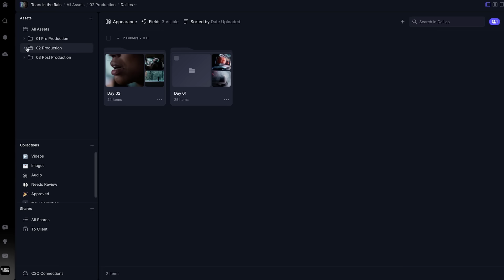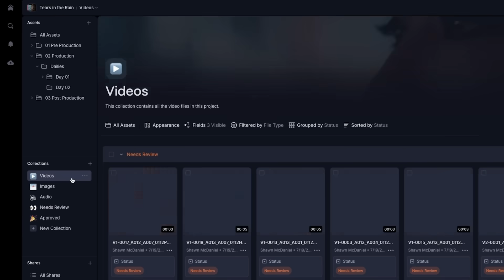Short Cuts: Welcome to the New Frame.io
Welcome to Short Cuts, where every episode, Adobe Video Evangelist Shawn McDaniel, breaks down the new features of the new version of Frame.io.